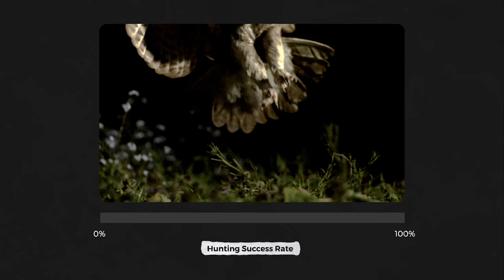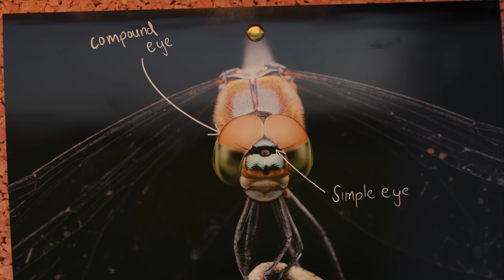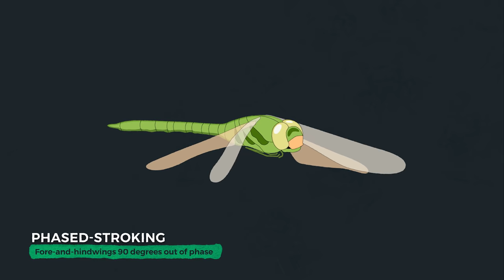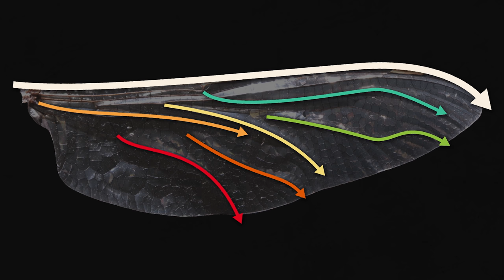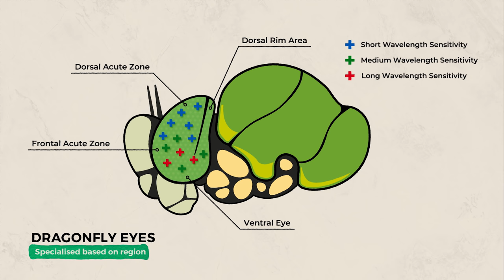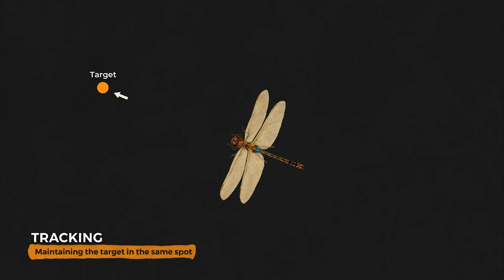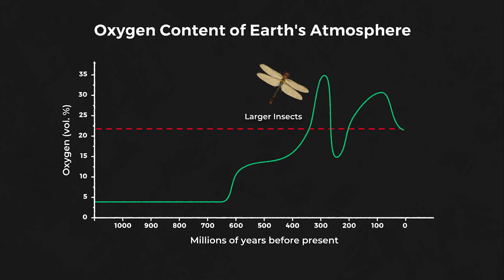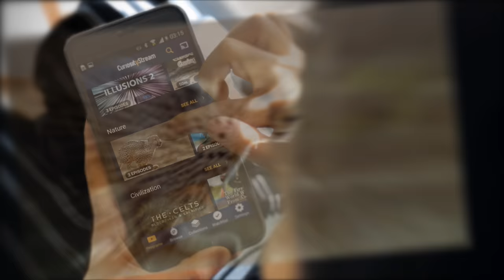The Insane Biology of: The Dragonfly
Credits:
Narrator/Writer: Stephanie Sammann
Writer: Inés Dawson

Youth by ANBR
Waiting by Brianna Tam
Spearhead by Evgeny Bardyuzha
Seasons by ANBR
Intrepid by Brianna Tam
A Tender Heart by The David Roy Collective
A Contrite Spirit by The David Roy Collective